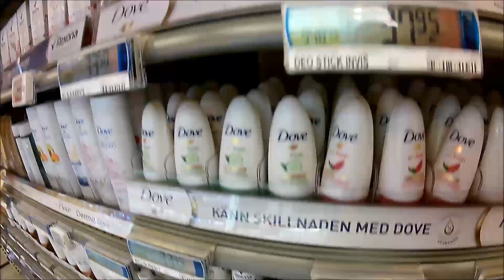Minitour i Ö-vik | #12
Sista cuphelgen för säsongen blir en minitour i Örnsköldsvik. Min tränare kommer och ser tävlingarna, formen verkar vara någon annan stans och kan jag ens åka skidor?

Många frågor och många nya härliga ögonblick i en skidåkares vardag.